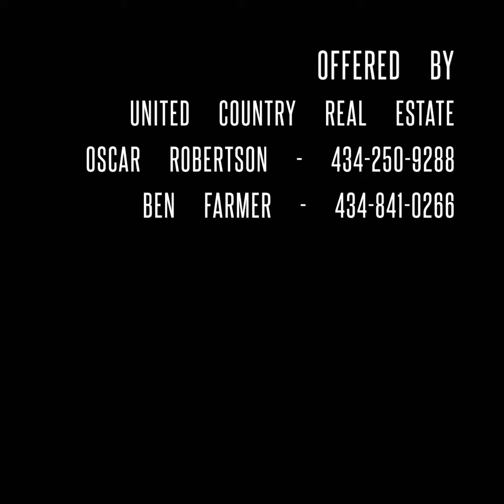1547 Hawkins Road, Chatham, VA (Pittsylvania County)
Gorgeous Country Home('06) w/approx. 2800 sq. ft.; sitting on approx. 120 acres. Home has 2 heat pumps, a new Generac backup generator, new air handler, fresh paint & beautiful flooring throughout main level. Provides spacious living, with openness and country charm. Property has 4000' of road frontage, 70 acres of 16-yr. old planted pines (A GOOD SOURCE OF FUTURE INCOME). 80+ ac wooded, 35+ open  Property consists of hay sheds, equipment sheds, storage buildings, a 2-car carport, nice above-ground pool with 14' x 24' covered picnic area, and a large concrete area for further entertaining. Pastures have 5 waterers, 2 ponds (spring fed), zoned C-1. BRING ALL "QUALIFIED" BUYERS WHO ARE LOOKING FOR A BEAUTIFUL PLACE IN THE COUNTRY for a cattle farm, horse farm, or just a place to enjoy.